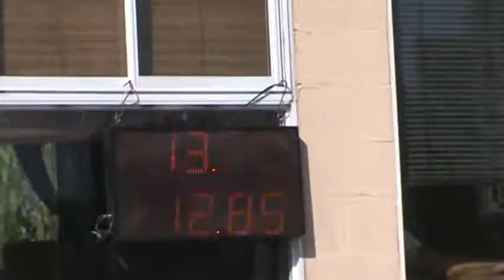29/01/2017 Clase 2 Picadas De avellaneda El Canal De todos